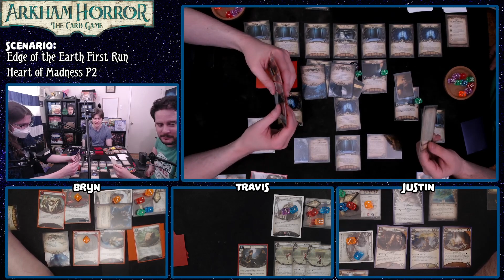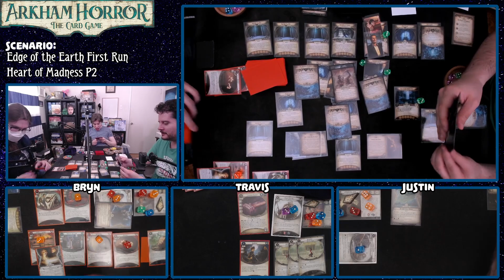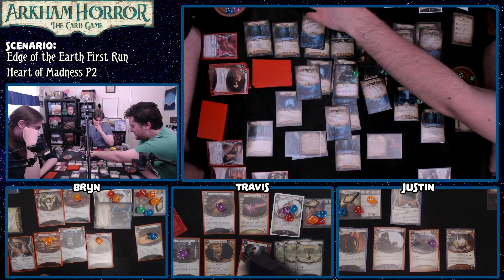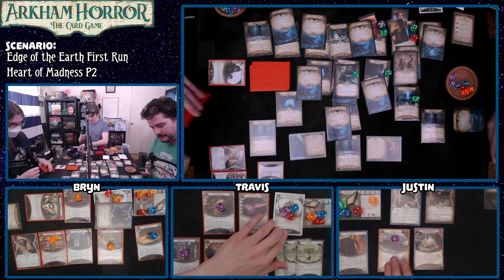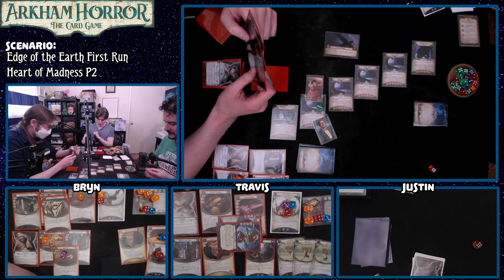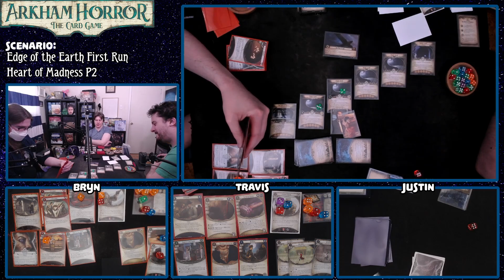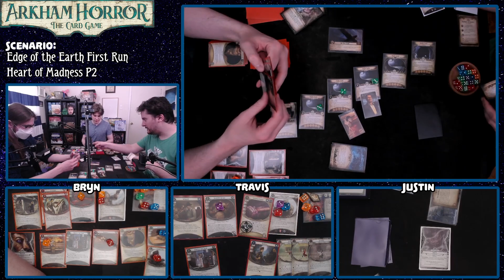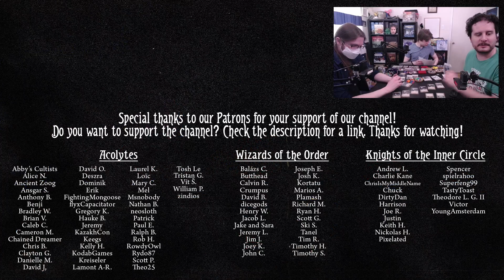Justin Gets Absolutely Obliterated | THE EDGE OF THE EARTH FIRST RUN #8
And with obliteration comes absolution. With that, Edge of the Earth is finished.